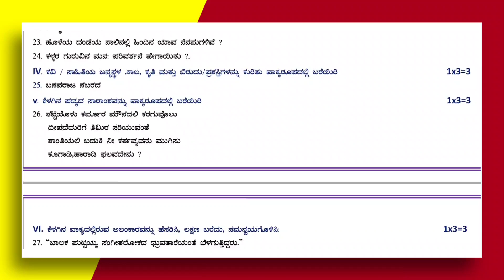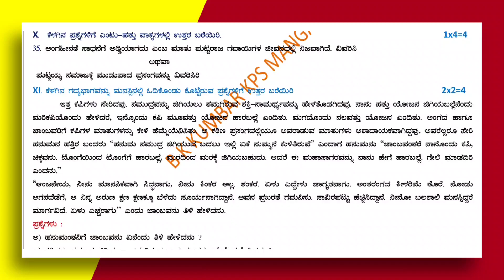ಹತ್ತನೇ ತರಗತಿ ದ್ವಿತೀಯ ಭಾಷೆ ಕನ್ನಡ ಮದ್ಯ ವಾರ್ಷಿಕ ಪರೀಕ್ಷೆಯ ಪ್ರಶ್ನೆ ಪತ್ರಿಕೆ | 10th Midterm exam 2024-25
ಹತ್ತನೇ ತರಗತಿ ದ್ವಿತೀಯ ಭಾಷೆ ಕನ್ನಡ ಮದ್ಯ ವಾರ್ಷಿಕ ಪರೀಕ್ಷೆಯ ಪ್ರಶ್ನೆ ಪತ್ರಿಕೆ 2024-25 | 10th Midterm exam